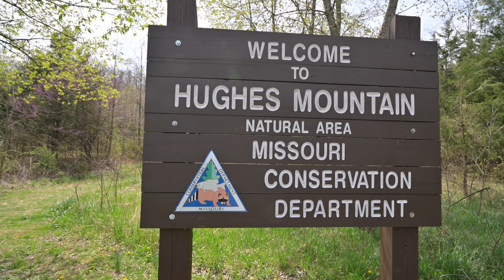Hiking Hughes Mountain Natural Area